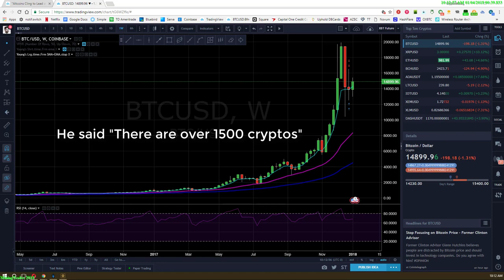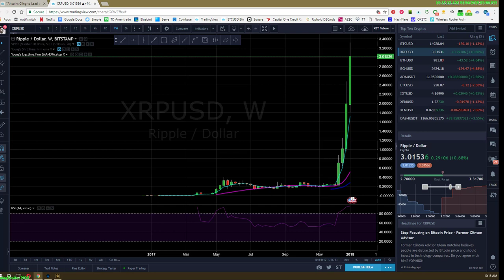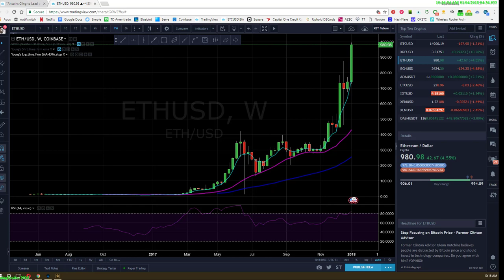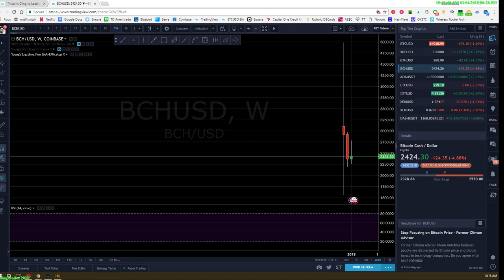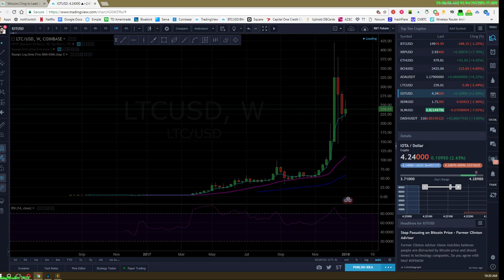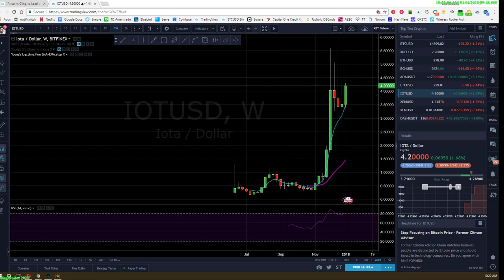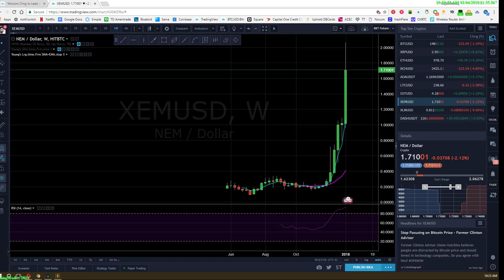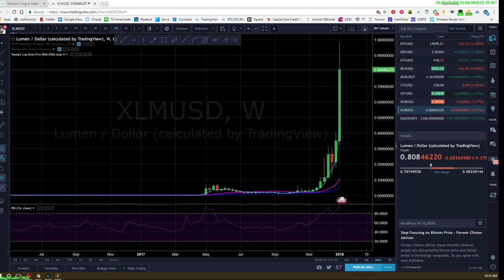What do the Top 10 Crypto Coins actually do? | The Market Fundamentals Jan 4th, 2018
What do the Top 10 Crypto Coins actually do? Find out The Market Fundamentals you need to know to profit!
see below Get in 1st Road Map to Riches for 2018

All the ICO Lending Platforms in my video have Minable coins

My x4 ICO Lending Platforms
Knoxcoin, CHRYSOS, BitAI, BitconnectX, LoopX | Jan 3st

It's ICO New Years !
2018 ICO Road Map & Tracking info:

1. Knoxcoin ICO (Jan 6)
hits exchange Jan 2018 @$20 usd PT  -21m max coin supply

2. CHRYSOS ICO $CHR (Jan 3rd):  .85 ICO round 1 hit
hits exchange Jan 2018 @$14 usd - 38M. max coins
Minable with SCRYPT ALGORITHM

3. BitconnectX ICO (Jan 9th): $ = ??? (bitconnect Max Supply 28m coins)

?.LoopX Pre-ICO $LPX (Jan 3nd) : .70usd  Failed 1st round
Hits external exchanges Feb 2018 -10m max coin supply

I’ve purchased:
Still in ICO BitAI ICO: I got mine @ .75 (Now .95 still in last round ICO phase) 37m max coins

Now Lending(ICO over)

DAVORCOIN (initial ico price $DAV = $ .72)  (Now listed) = $95 / - 40m max coins

►Trade Altcoins? Use Binance! Why? they have no downtime(unlike bittrex Use this link for 6 month fee discount)
► Get (fast sync+gives you your private keys like running a full node does) crypto/ Bitcoin wallet